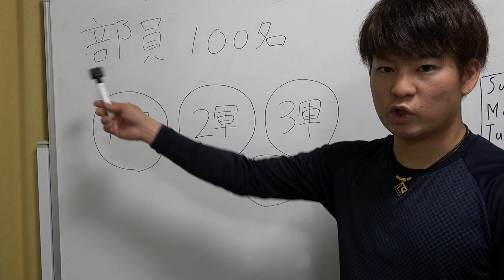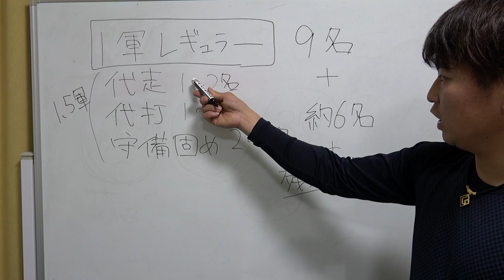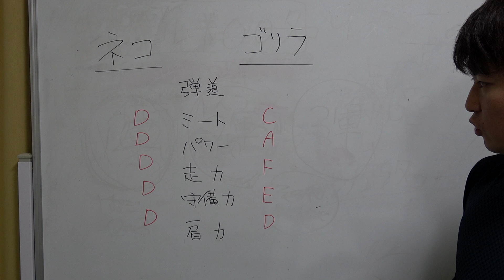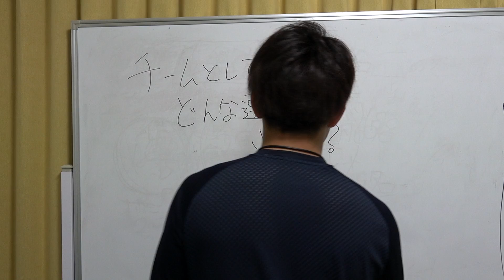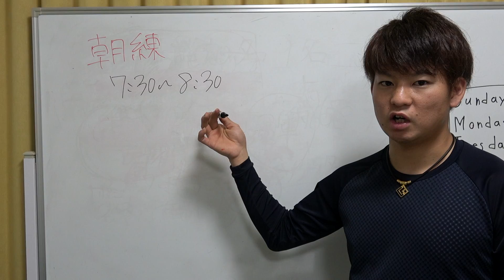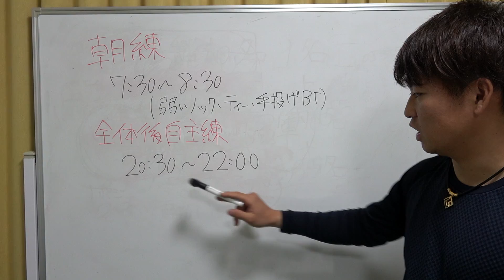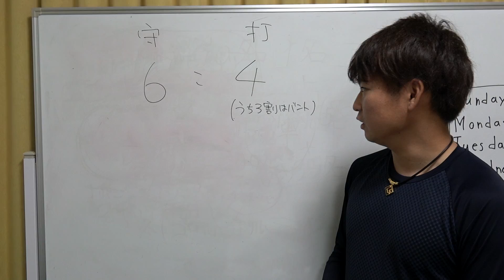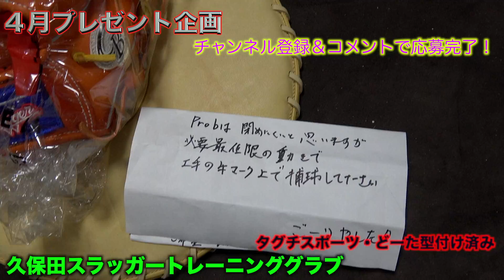部員100人の高校で中学軟式出身の俺がレギュラーを取った方法【野球部】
⭐️打撃動画編⭐️